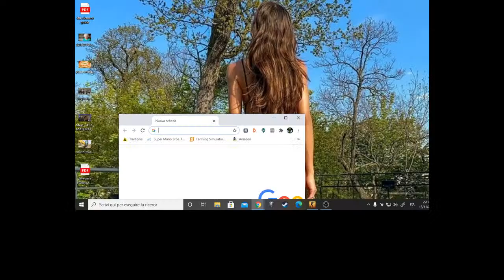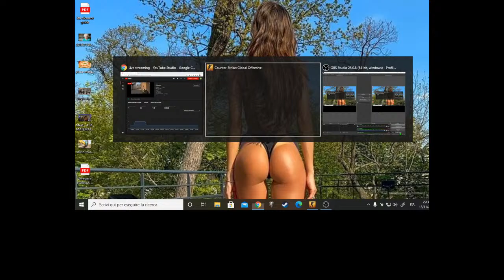culo nudo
playing csgo whit my friend